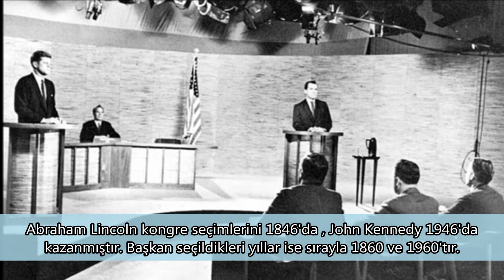LİNCOLN ve KENNEDY Arasındaki Tuhaf Benzerlikler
Komplo mu?

Ben Necdet;
Hayat'ta Hoşuma Giden ve İlgimi Çeken Şeyleri Bir Video da Derleyip Size Sunuyorum